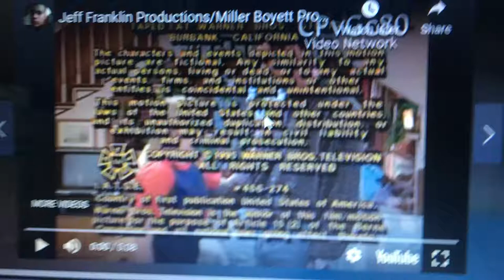Jeff Franklin Productions/Miller Boyett Productions/Berliner Film Companie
Angela iordache did.